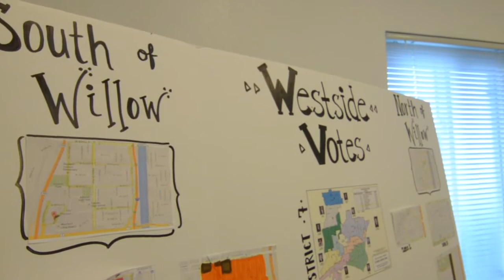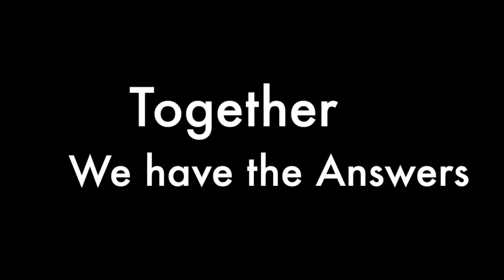Wynton Johnson - Environmental Warrior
Wynton Johnson was born and raised in Long Beach, CA. He currently lives in West Long Beach and is studying Sociology at Long Beach City College. The correlation of where people live matters in relation to life expectancy and general health has lead him to become an environmental justice advocate. Wynton is working towards a world where health is not a luxury. He is dedicated to organizing for the empowerment of marginalized communities to advance their quality of life.